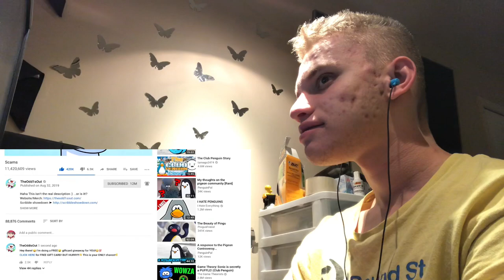Scams That Should be Illegal Reaction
Today, I’ll be reacting to Scams That Should be Illegal.